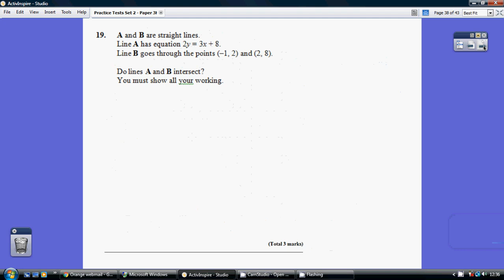Edexcel GCSE Mathematics 9-1 Practice Tests Set 2 - 3H